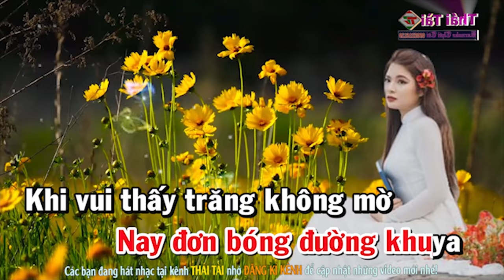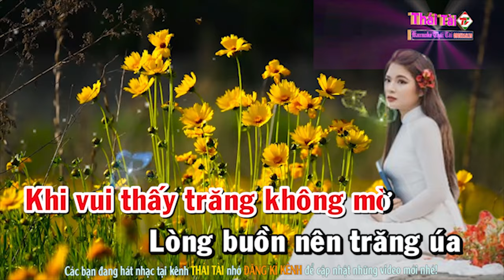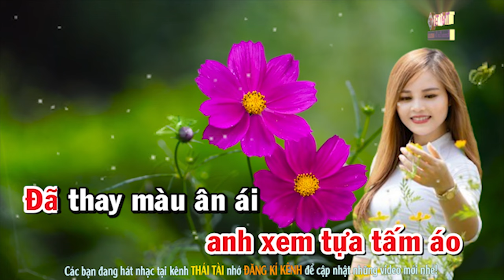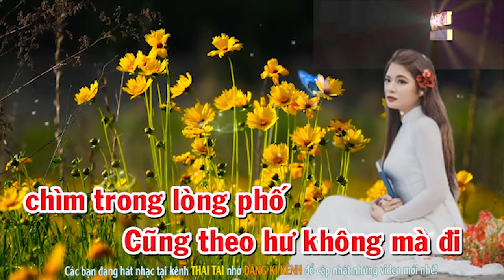Karaoke Ảo Ảnh Tone Nữ - Beat Thái Tài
► Bài hát : Ảo Ảnh
► Sáng tác : Y Vân
► Thể loại :  karaoke
► trình bày : Thái Tài
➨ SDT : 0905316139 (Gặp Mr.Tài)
❖▬▬▬▬▬▬▬▬▬▬ஜ۩۞۩ஜ▬▬▬▬▬▬▬▬▬▬❖